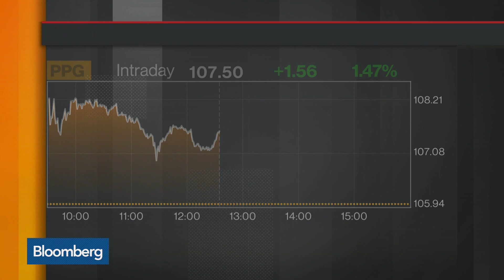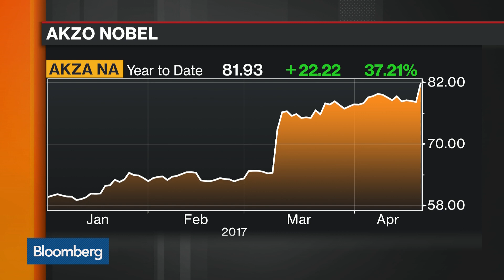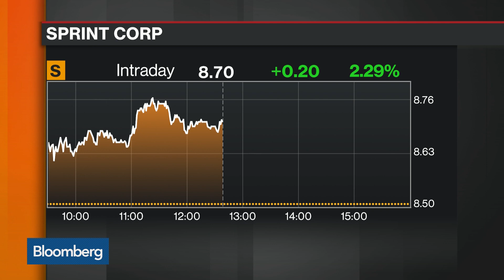Why It May Be Time for Akzo and PPG to Start Talking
Apr.24 -- PPG Industries Inc. CEO Michael McGarry said he plans to make a hostile takeover bid for Akzo Nobel NV if his sweetened offer of 26.9 billion euros ($28.8 billion) doesn’t bring the recalcitrant target to the negotiating table. Alex Sherman reports on "Bloomberg Markets."